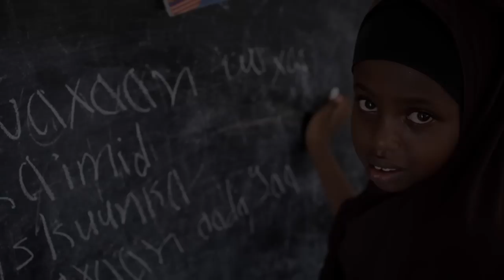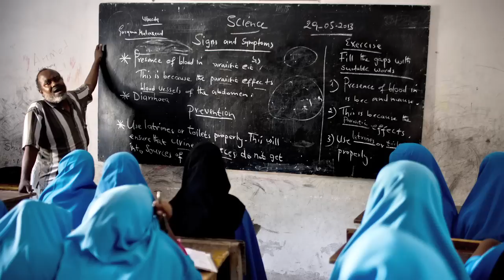Iman's Plea for Education for the Children of Somalia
Iman endorses the Go 2 School campaign, pushing particularly to get more Somali girls in school.

After 20 years of civil war and no recognised Government, Somalia has suffered enormous destruction to their infrastructure. Education, in particular, has been severely affected with two generations of children missing out on a decent education: only four in 10 children have been attending school and only a third of those have been girls. Secondary education has virtually disappeared. The government has given education top priority - equal with security - in the name of keeping peace and building stability and economic development.

The Go 2 School Initiative aims to cater for and encourage 1 million children into school over the next three years, from September 8, 2013 whe it was official launched.

Director Rory Bain
Cinematographer Corey Eisenstein
Still images courtesy of Kate Holt
Producer Nicola Simmonds